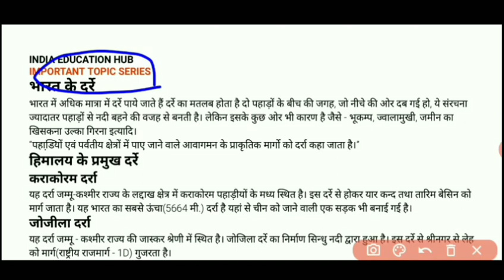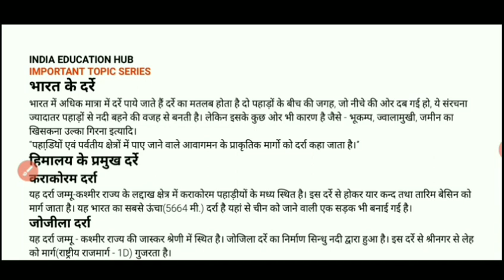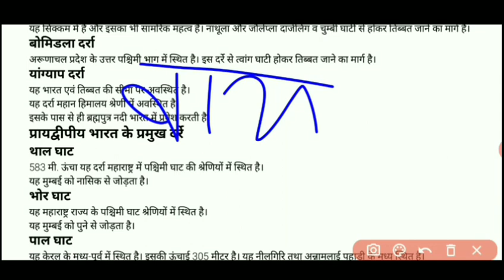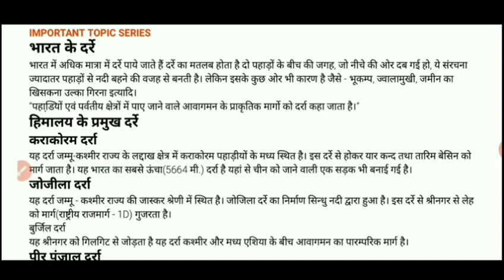भारत के प्रमुख दर्रे| MOUNTAIN PASSES OF INDIA|UNIVERSITY ENTRANCE EXAM 2020 SPECIAL SERIES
भारत के प्रमुख दर्रे|Mountain Passes in India for bhu amu au lu mgkvp Entrance exam 2020

mountain pass Important Question
mountain passes of india for University entrance exam 2020

इस वीडियो में हमने  भारतीय भूगोल के महत्वपूर्ण टॉपिक दर्रे के बारे बताया गया है , इस टॉपिक्स से यूनिवर्सिटी एंट्रेस एग्जाम में खूब क्वेश्चन पूछते है इसलिए वीडियो को पूरा देखें और देखने के बाद अपनों दोस्तों भी शेयर करे।
अगर कोई सुझाव हो तो कॉमेंट बॉक्स में अवश्य बताए

टेलीग्राम चैनल ज्वाइन अवश्य करें